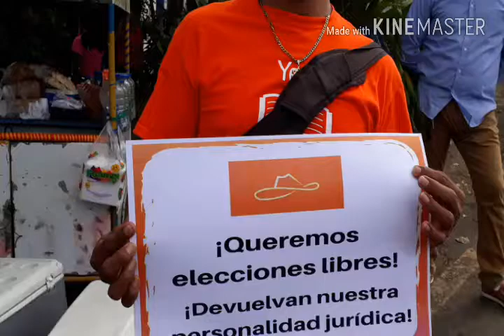MRS demanda personería jurídica ante CSJ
El Movimiento Renovador Sandinista (MRS) demandó su personería jurídica ante la Corte Suprema de Justicia (CSJ)